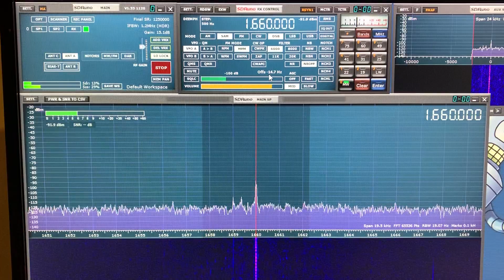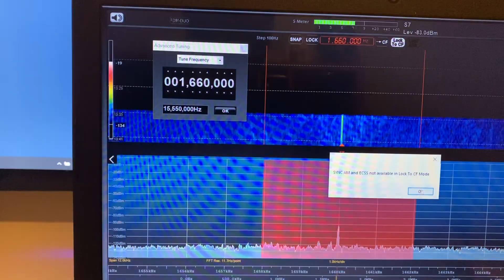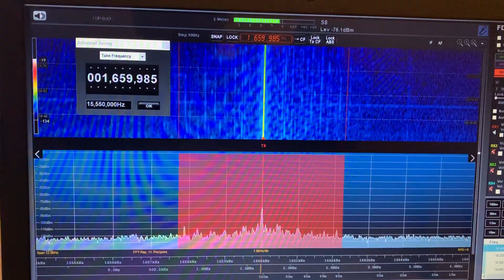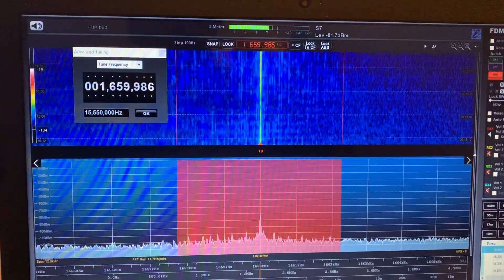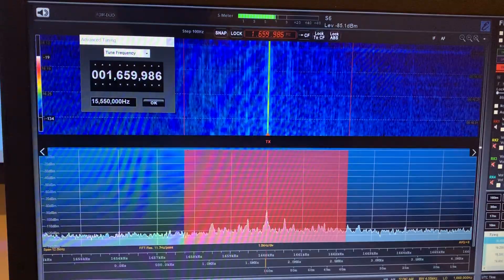SRRPlay RSPdx versus Elad FDM DUO: WGIT Faro de Santidad 1660 kHz Canóvanas, Puerto Rico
Hi there, comparing the RSPdx and FDM DUO once more, with this signal from the Caribbean. It just goes to show there can be huge discrepancies in the peformance of radio equipment as a function of price.

Let me know your views.

Recorded in Oxford UK on 15/01/20 using a Wellbrook ALA1530 magnetic loop, outdoors.